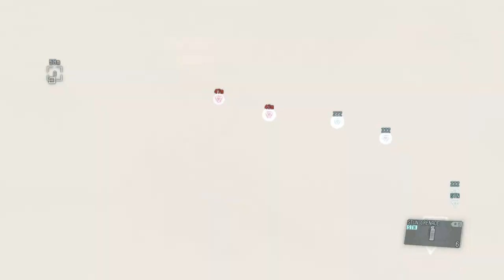Random missions with quiet.... And the dog.